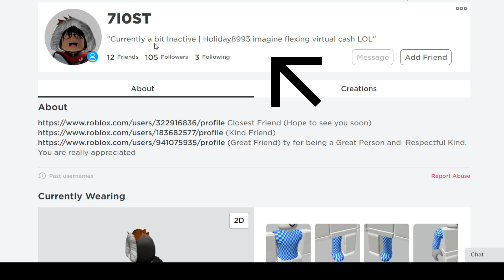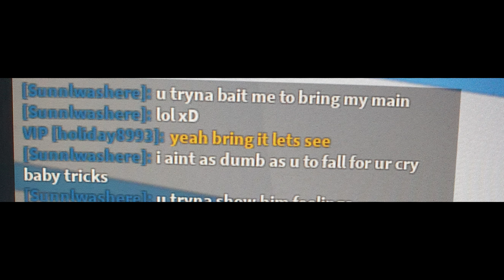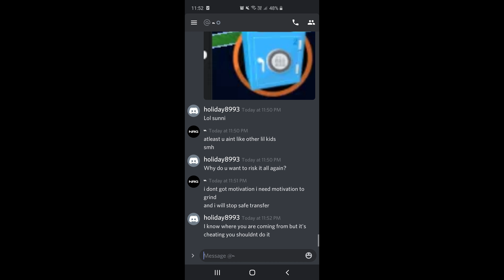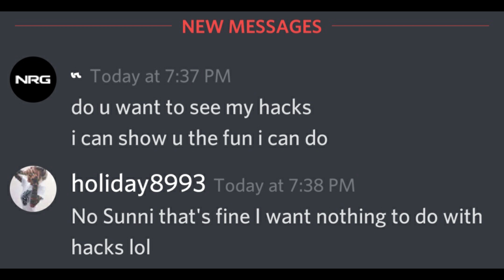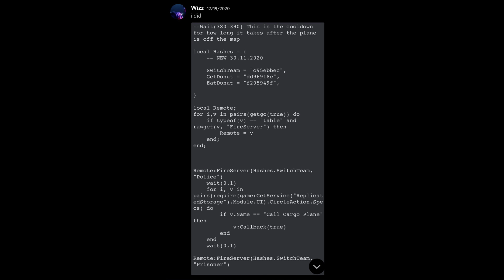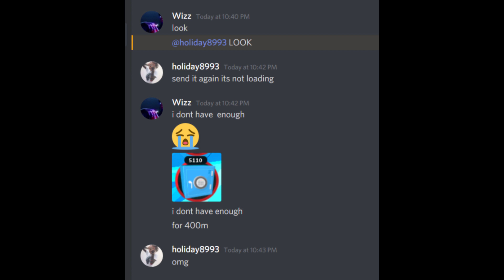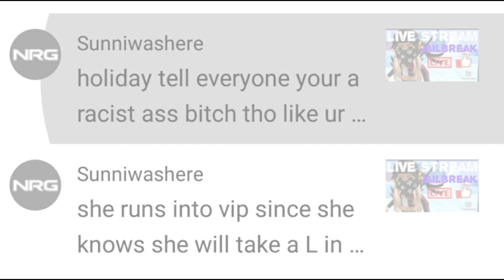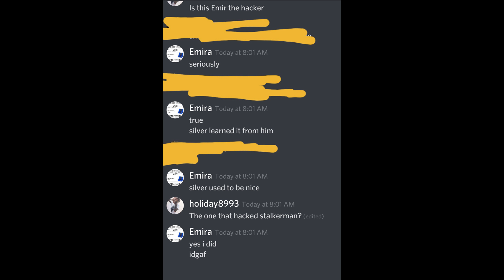Exposing 7l0ST & emiralsprogamer112